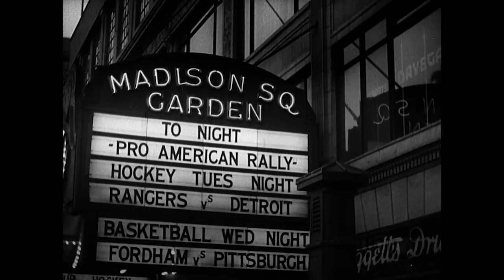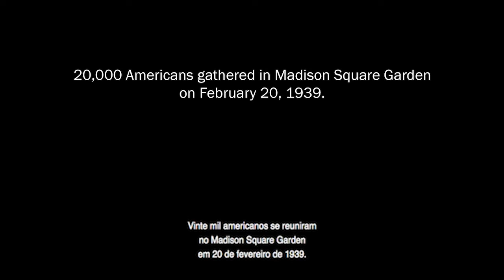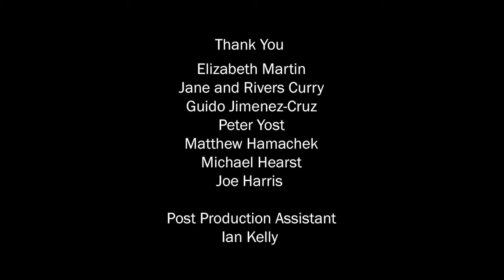Uma Noite no Garden - Field of Vision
Na maioria dos lugares, na maioria das épocas, o monstro está hibernando. Muitos americanos brancos acreditam que esse sempre foi o caso nos EUA.